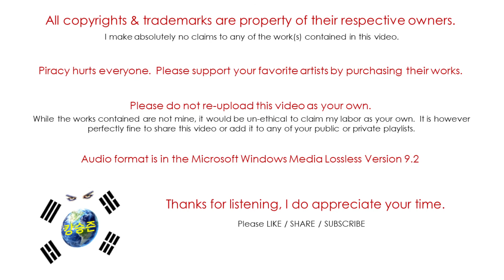Gary Numan / The Pleasure Principle / Metal (Audio)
"The Pleasure Principle" is the debut solo studio album by British New Wave musician Gary Numan.  Members of his former band, Tubeway Army, also appear on this album.  It was released on September 17th 1979 on Beggars Banquet (UK) and ATCO (US) Records.  The album peaked at #1 in the United Kingdom.
Gary Numan was born Gary Anthony James Webb on March 8th 1958 in Hammersmith, London, England.

Support him by buying his music.

Photo credit for Gary & his pink Corvette is unknown.

Gary Numan – vocals, synthesizers (Minimoog, Polymoog), synthetic percussion

Additional Musicians:
Paul Gardiner – bass
Chris Payne – keyboards (Minimoog, Polymoog, piano), viola
Cedric Sharpley – drums, percussion
Billy Currie – fadeout violin on "Tracks" and "Conversation"
Garry Robson – backing vocals on "Conversation"